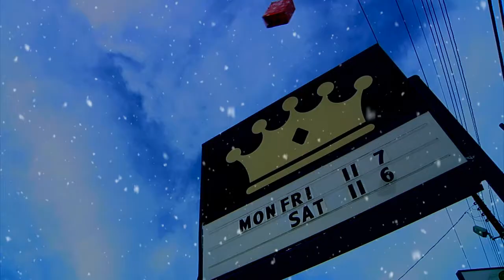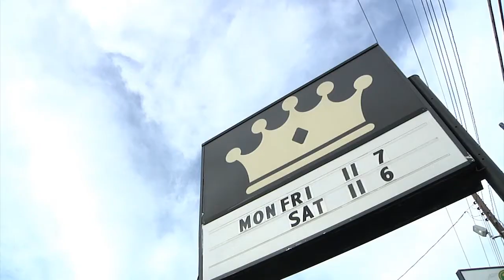Empire Christmas Special 2015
a couple of our jolly Santas caught in action, making magic happen. merry Chistmas to all, and to all a good RIDE!